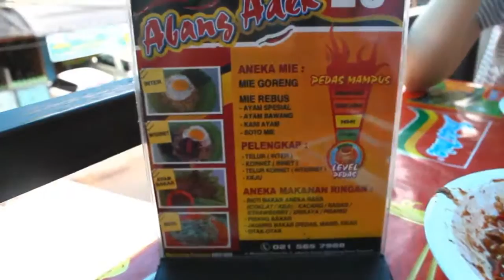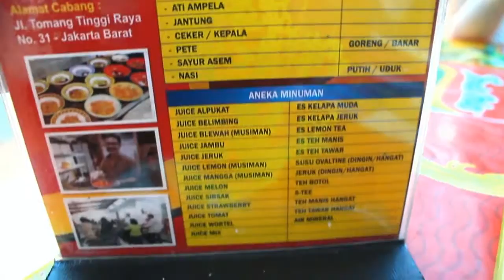INDOMIE ABANG ADEK CABE 75!! | Michelle Joanna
INDOMIE ABANG ADEK CABE 75, LEVEL PEDES GILA
Another spicy noodle challenge. Enjoy the video~
Location :
Jl. Dr. Muwardi II No.14, RT.8/RW.2, Grogol, Jakarta Barat, Kota Jakarta Barat, Daerah Khusus Ibukota Jakarta 11460
Open Hours : Mon-Sun, 7AM - 8PM

⭐︎ Hi! I'm Michelle! I'm a graphic designer, currently living in West Jakarta, Indonesia. My channel is mostly lifestyle based and my portfolio. I love Travelling, Vloging and Video Challenges! :)

.✧Music✧.
2. Joakim Karud - Road Trip

.✧Follow Me✧.